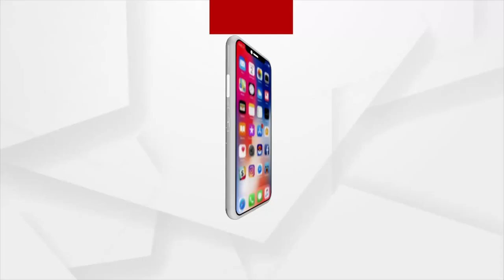Satej Sakala Guest Singer Biraja Rath